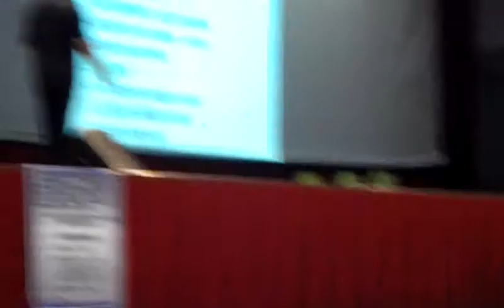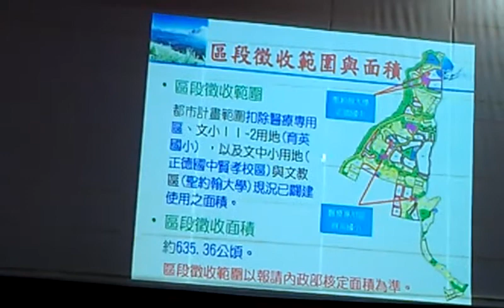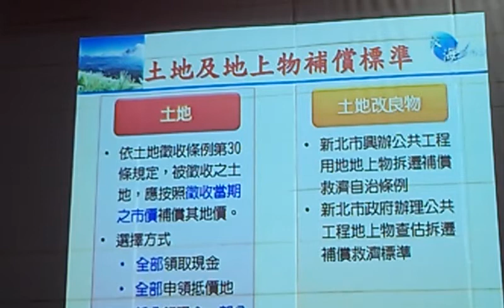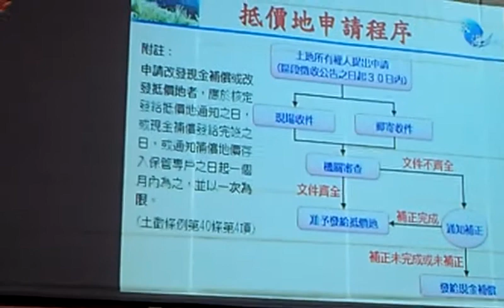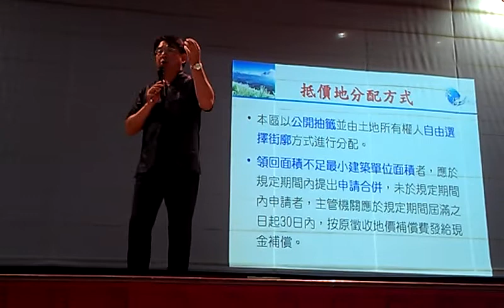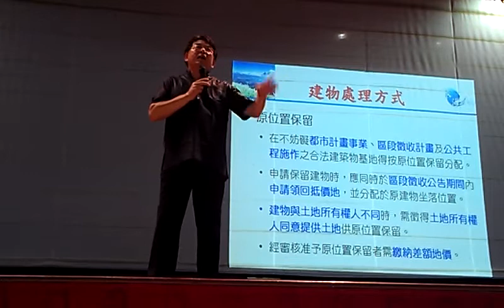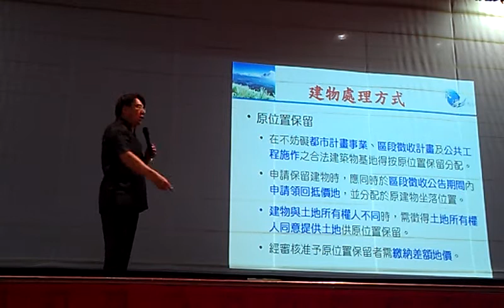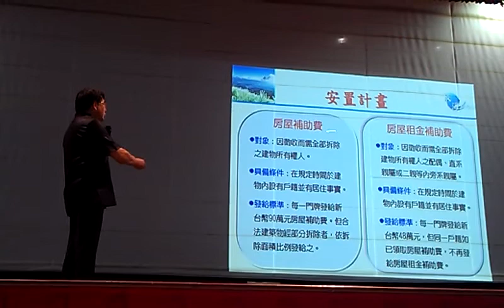淡海新市鎮計畫區段徵收作業說明VIDEO0366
淡海新市鎮計畫說明會(一 ）